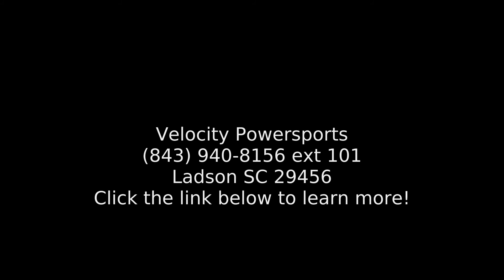2015 Kawasaki KX™ 450F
2015 Kawasaki KX and #8482;450F
 It and #8217;s no secret that Monster Energy Kawasaki has been dominating the AMA Supercross and AMA Motocross series, with Ryan Villopoto piloting his Monster Energy and #174; Kawasaki KX450F race bike to four consecutive AMA Supercross Championships in 2011 through 2014. Villopoto and #8217;s skills are undeniable, but the race-ready Kawasaki KX450F allows the legendary racer to brake later, carve deeper and accelerate harder thanks to a technology package and powerful yet tractable motor unrivaled by any production motocross bike.
Features may include:
  Launch Control helps to reduce wheelspin on slippery starting gates

  Showa SFF-AIR fork with triple air chamber uses air to reduce weight, compared to traditional metal-coil fork springs, providing effective tuning and bottoming resistance